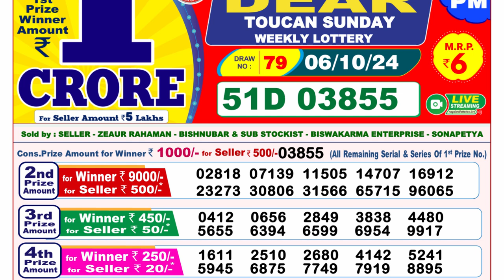LOTTERY SAMBAD 8PM RESULT 06.10.2024 || DEAR LOTTERY